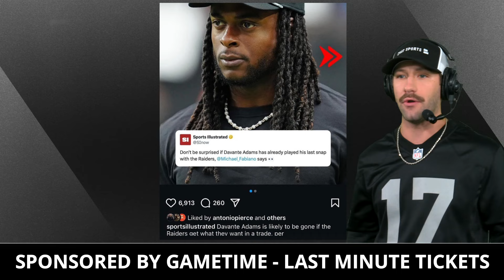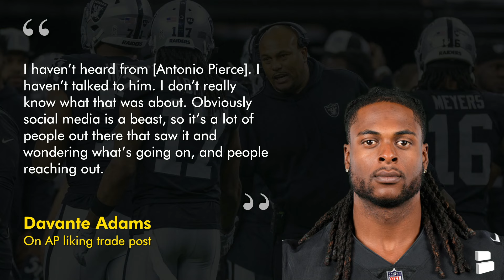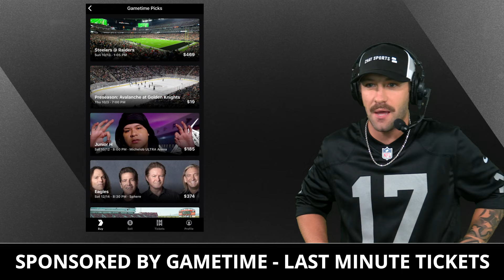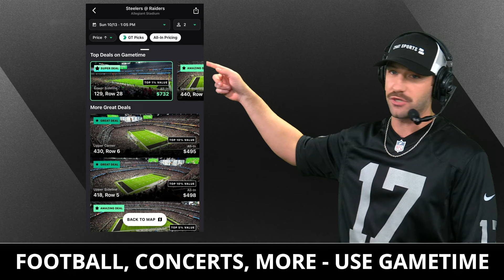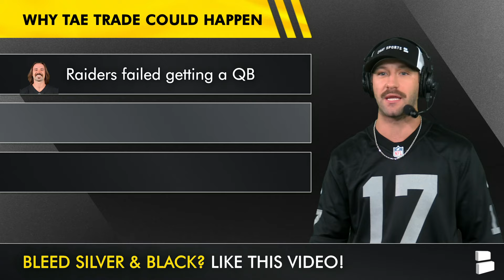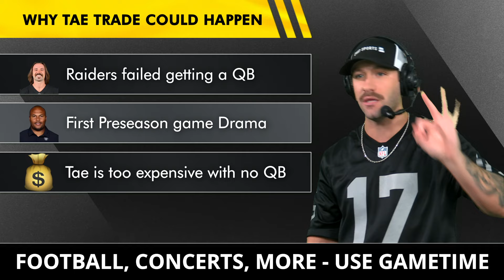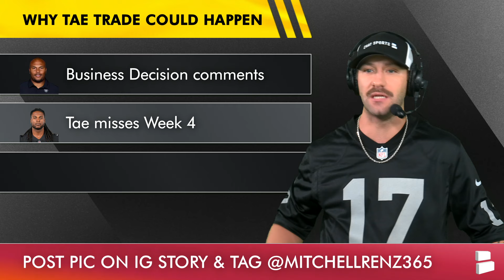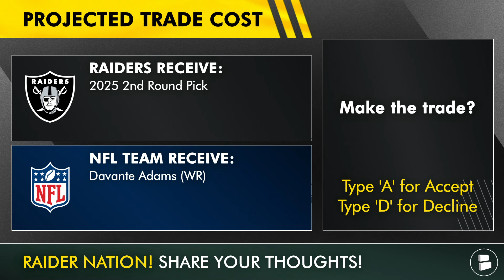BREAKING NEWS: Raiders Are Growing Open To Trading Davante Adams + Antonio Pierce IG Drama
Raiders news: According to Raiders insider Vincent Bonsignore the Las Vegas Raiders are “growing open” to trading Davante Adams. Yesterday Raiders trade rumors around trading Davante were swirling since Anotnio Pierce liked a photo of the Raiders trading their star wide recover. Raiders Report host Mitchell Renz is here to discuss if a Davante Adams trade could happen.

Davante Adams trade report:
“More on this to come: A league source with knowledge of the situation confirmed that the
Raiders are growing open to the idea of trading Davante Adams. The source said the club has begun reaching out to teams to gauge interest in the veteran wide receiver.”

Michael Fabiano On Davante Adams trade
I’ve got little birds all over, right? Some of my little birds out there are suggesting to me that there’s a chance he doesn’t play another down for the Raiders and that he could have played yesterday, but the Raiders are looking to deal him because they think they could get some value for him.

Davante Adams On AP liking trade post
I haven’t heard from [Antonio Pierce]. I haven’t talked to him. I don’t really know what that was about. Obviously social media is a beast, so it’s a lot of people out there that saw it and wondering what’s going on, and people reaching out. Honestly, it’s hard to comment on. It’s one of those situations where I just keep my head down and keep down my thing, and let the chips fall where they may. There’s been no communication with anybody from the team since that became thing… there’s always some sort of [trade] drama, but at the end of the day one-seven doesn’t create any of it.

Follow Raiders Report host Mitchell Renz on social media for more Raiders news:

Follow Chat Sports on social media for more NFL news and rumors